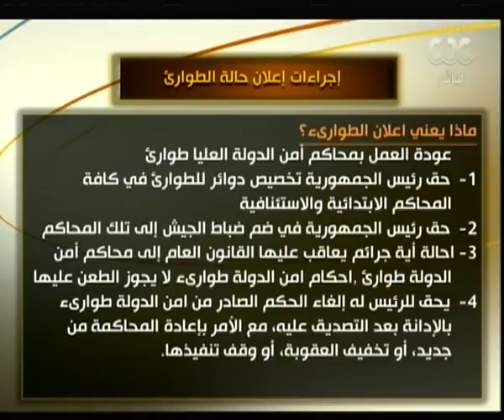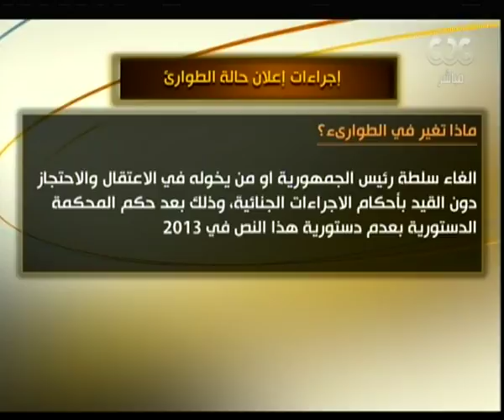هنا العاصمة | لميس الحديدي توضح أهم مواد قانون الطواريء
حلقة هنا العاصمة - الاجراءات الرئاسية بعد حادثي طنطا والاسكندرية | 10 إبريل 2017